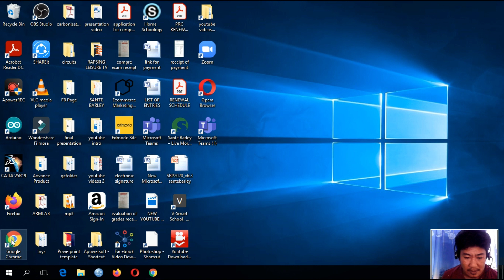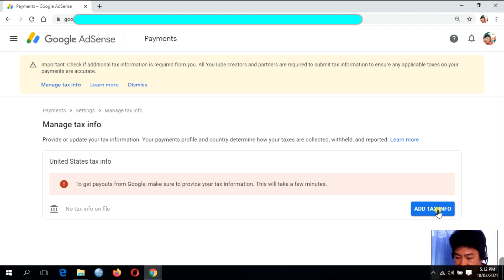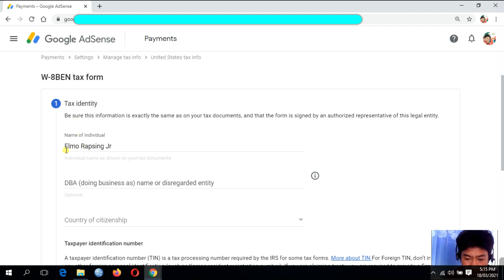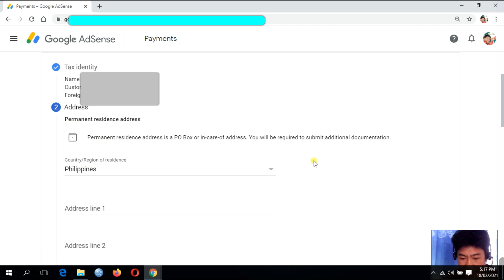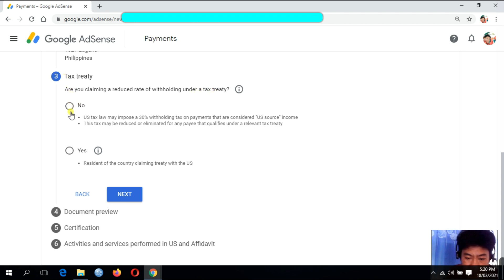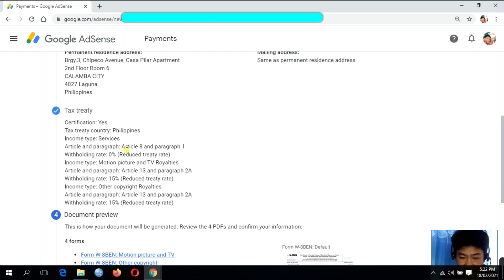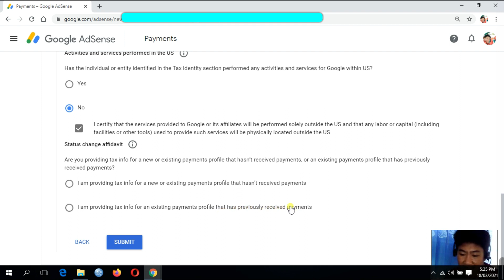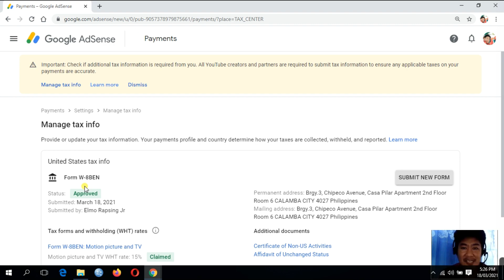HOW TO ADD TAX INFO IN GOOGLE ADSENSE PHILIPPINES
In this video i will show you HOW TO ADD TAX INFO IN GOOGLE ADSENSE  PHILIPPINES or HOW TO ADD TAX INFO IN ADSENSE...

Sa video na ito ay ipapakita ko sa in kung PAANO MAGLAGAY NG TAX INFO SA GOOGLE ADSENSE o PAANO MAGLAGAY NG TAX INFO SA ADSENSE